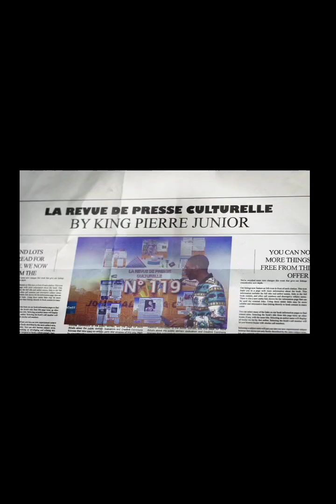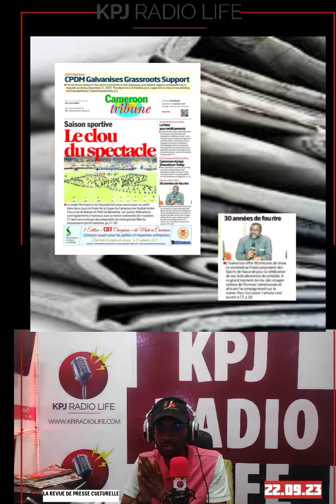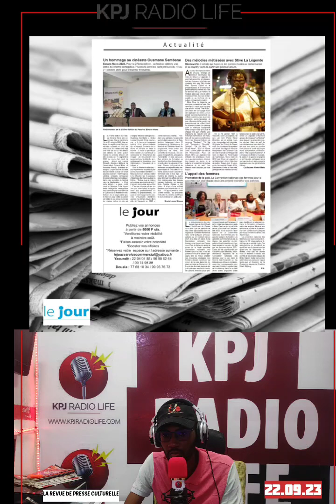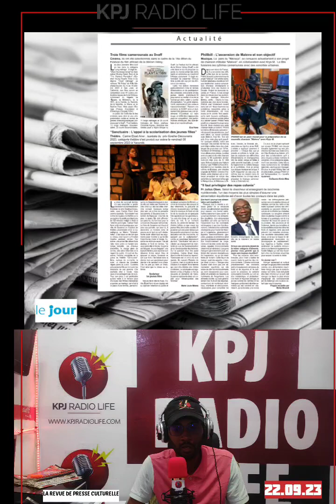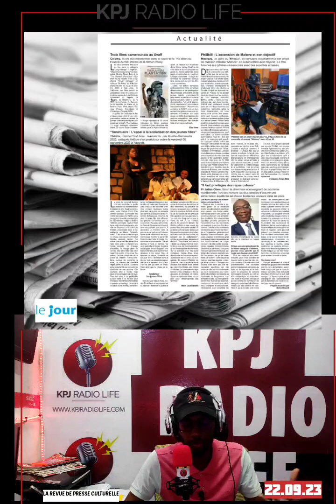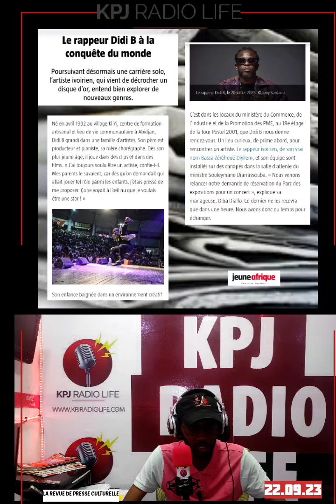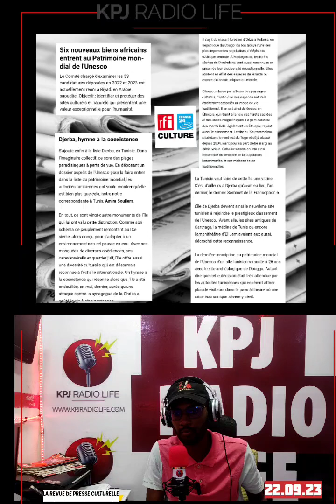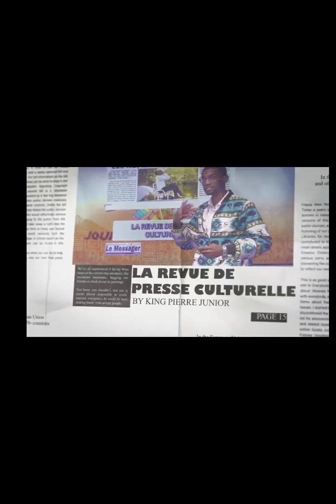𝐋𝐀 𝐑𝐄𝐕𝐔𝐄 𝐃𝐄 𝐏𝐑𝐄𝐒𝐒𝐄 𝐂𝐔𝐋𝐓𝐔𝐑𝐄𝐋𝐋𝐄 𝐍° 𝟎𝟓 𝐁𝐘 𝐊𝐈𝐍𝐆 𝐏𝐈𝐄𝐑𝐑𝐄 𝐉𝐔𝐍𝐈𝐎𝐑.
𝐋𝐀 𝐑𝐄𝐕𝐔𝐄 𝐃𝐄 𝐏𝐑𝐄𝐒𝐒𝐄 𝐂𝐔𝐋𝐓𝐔𝐑𝐄𝐋𝐋𝐄 𝐍° 𝟎𝟓 𝐁𝐘 𝐊𝐈𝐍𝐆 𝐏𝐈𝐄𝐑𝐑𝐄 𝐉𝐔𝐍𝐈𝐎𝐑. .@kingpierrejunior

Cameroon Tribune, Le Jour, Jeune Afrique, Libération, @lumancommunications
22.09.23 📰🇨🇲🎤📱
KPj Radio Life